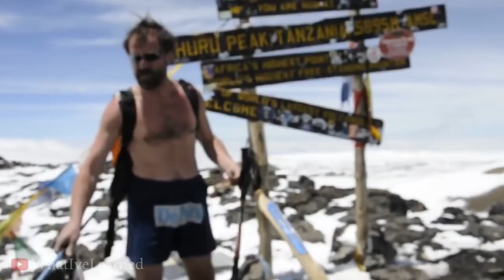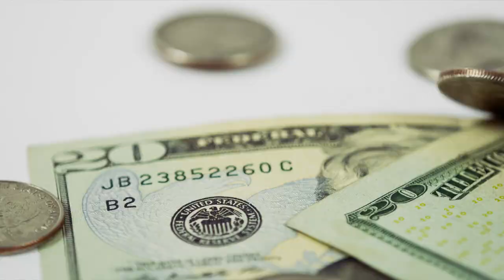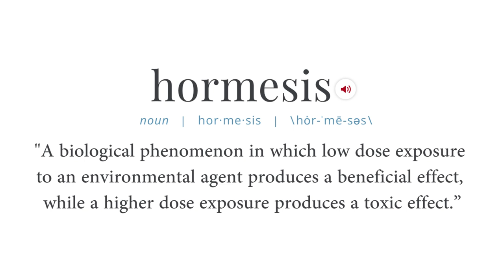OWN the DAY 2 | COLD EXPOSURE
If you like what we’re doing + consider this information valuable, buy one of my stickers or leave a donation to keep the journey rocking

Own the Day, Own your Life

CANON g7X